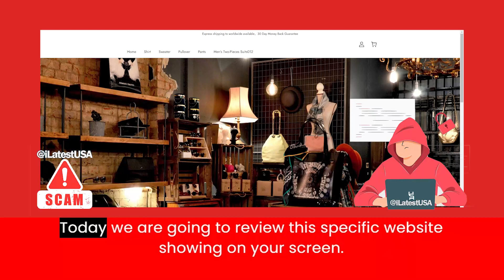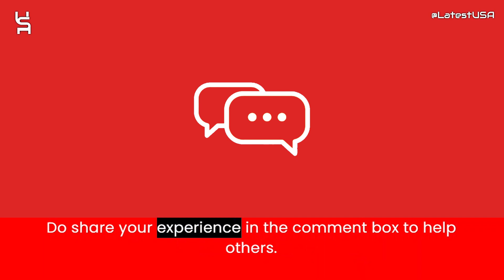Zeomer Reviews | Scam Alert! ZEOMER.COM | ZEOMER.COM Review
Zeomer.com reviews,
Zeomer.com is fraud?,
Zeomer.com scam or legit?
Zeomer.com,
ZEOMER.COM,
ZEOMER.COM review,
ZEOMER.COM scam,
ZEOMER.COM Fake Website,
ZEOMER.COM Fraud,
Is ZEOMER.COM Scam?,
ZEOMER.COM Review Scam found video proof,
ZEOMER.COM REVIEWS,
ZEOMER.COM WEBSITE REVIEW,
ZEOMER.COM WEBSITE REVIEWS,
IS ZEOMER.COM LEGIT,
latestusa,
Scam Websites